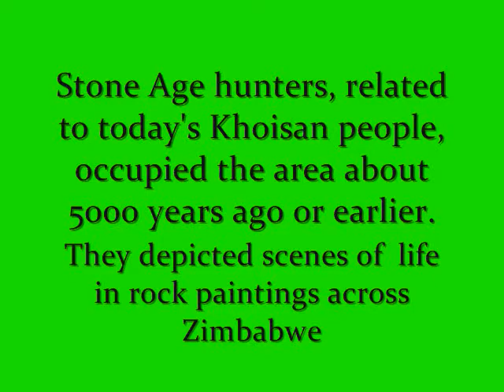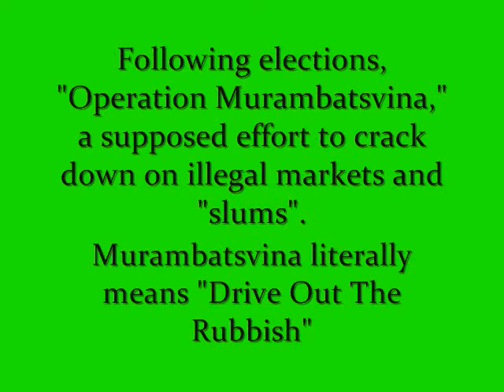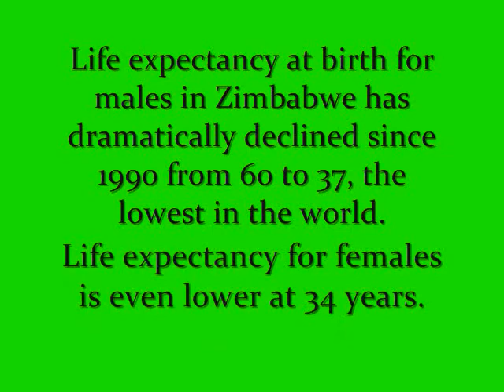Free Zimbabwe (Made in 2007)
I made this video in 2007 for my nonprofit cultural awareness foundation, The Pamwe Foundation. But my political button was pushed and my last nerve has been stepped on by Robert Mugabe, the repugnant autocratic murdering coward is still there. Enjoy.